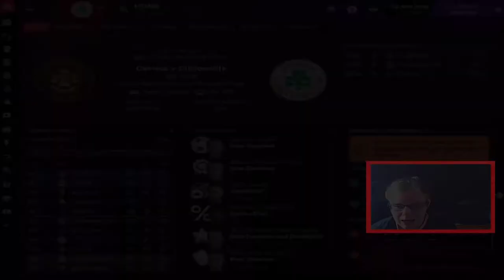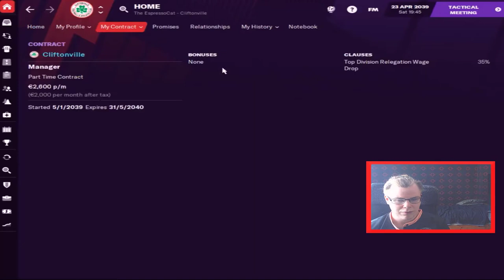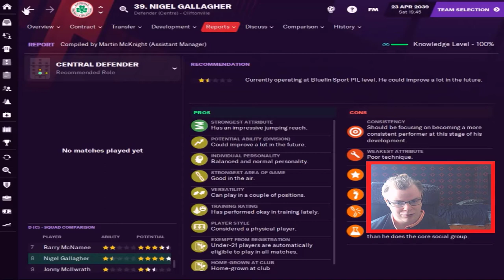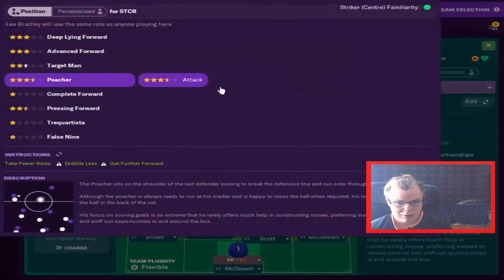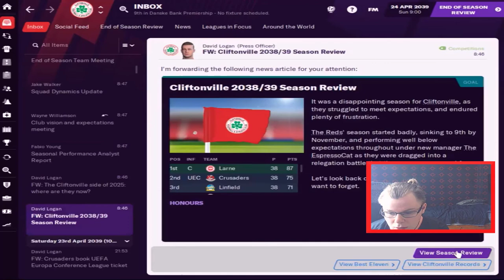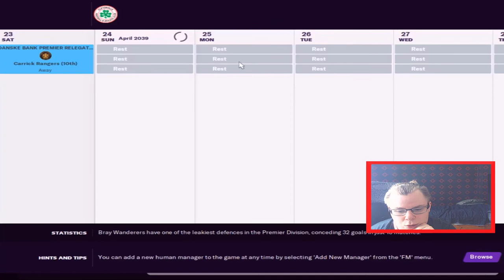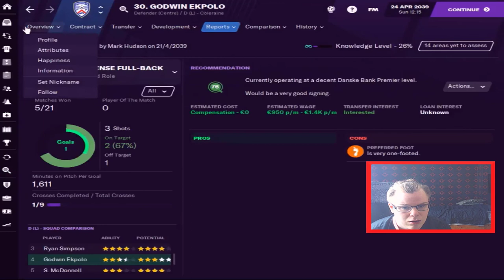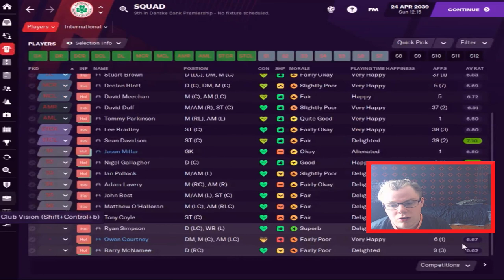The Great Grandfathers | FM21 |C09 S0 Ep03|Where do we finish?| Football Manager 2021